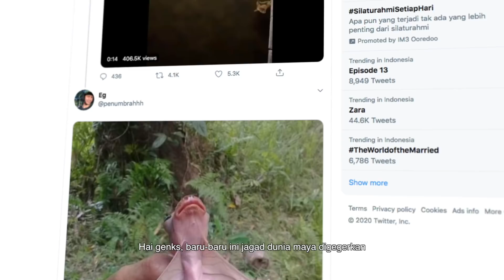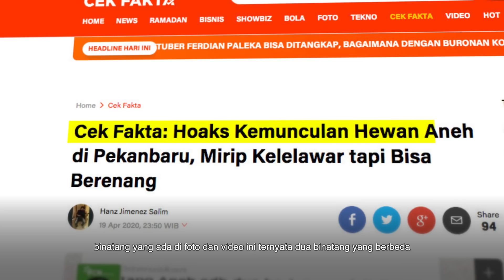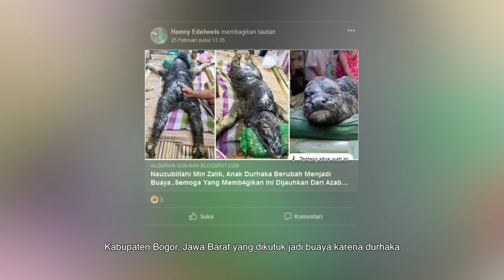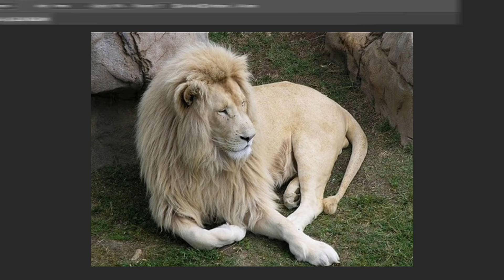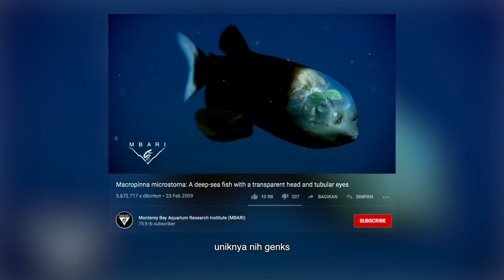Dikutuk Ibunya Jadi Buaya Karena Durhaka, Benarkah Ini Kejadian Di Bogor Jawa Barat..??? 😱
Hai genks, baru-baru ini jagad dunia maya digegerkan dengan penampakan binatang yang aneh dan tidak biasa, seperti kelelawar yang berenang di air, Buaya Kutukan di bogor jawa bawar, hingga ikan alien, seperti apa penampakan binatang-binatang tersebut? tonton aja videonya..